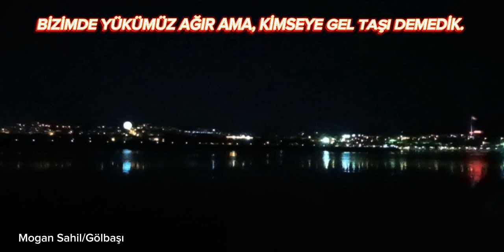YÜKÜMÜZ AĞIR AMA, KİMSEYE GEL TAŞI DEMEDİK.